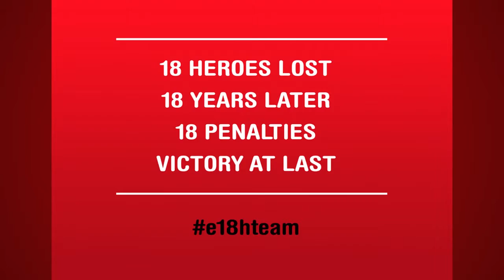Zambeef Dibili Trailer - Celebrating Zambian Football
The award-winning film e18hteam will be shown in your town courtesy of Zambeef Products Plc . Come and join in the celebration of Zambian football at a free screening near you. See you soon!